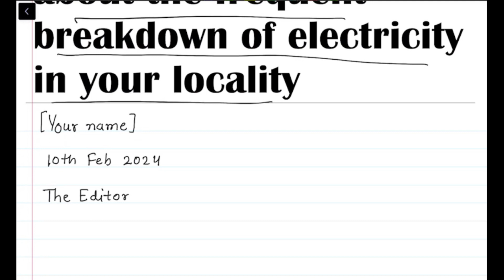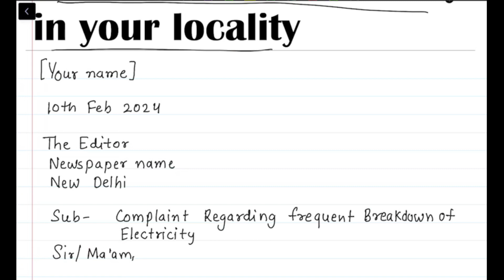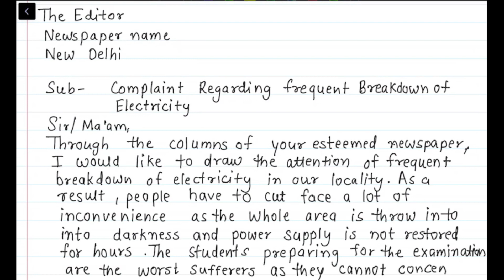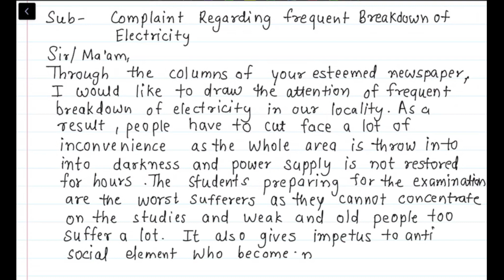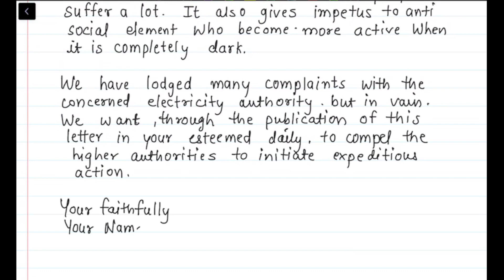write a letter to the editor of a newspaper about frequent breakdown of electricity in your locality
how to write a letter to the editor
letter to editor for frequent breakdown of electricity
letter writing
letter to the editor on electricity breakdown

Quesnly